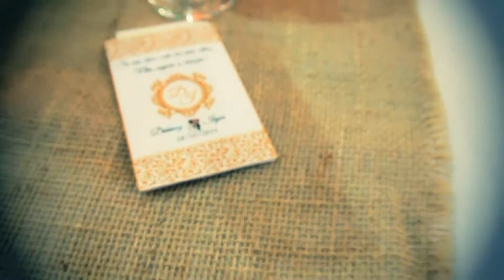Trailler casamento |Igor e Day